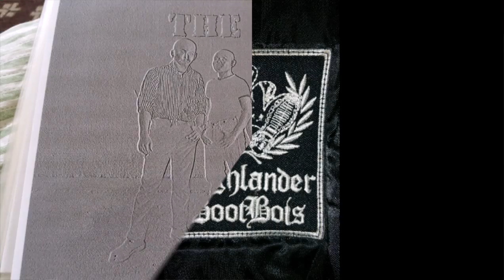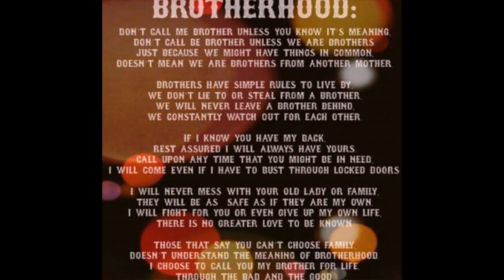The Merc - Desire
Taken From Upcoming EP ~ Struggle, Strive & Survive